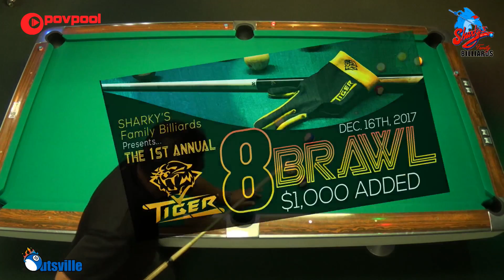#6 - Aaron BATTISTONI vs 'Filipino' RICKY - "The Tiger 8-BRAWL!"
Commentary: Daniel Busch

Welcome to the 1st Annual, Tiger 8-BRAWL Tournament at Sharky's Family Billiards in Lancaster, CA. 64 Players / Race to 5 and 3. $1.000 Added. Sharky's on Facebook

Playing 8 Ball!